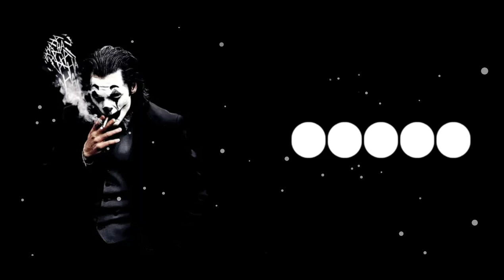New viral attitude ringtone bgm